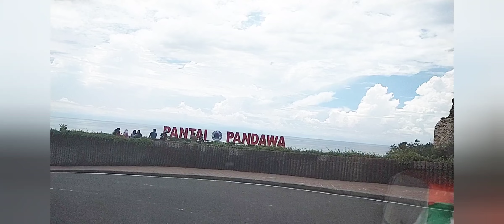Pantai pandawa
Pantai Pandawa Bali
Pantai Pandawa Bali 2020